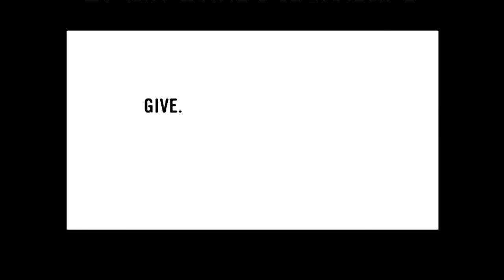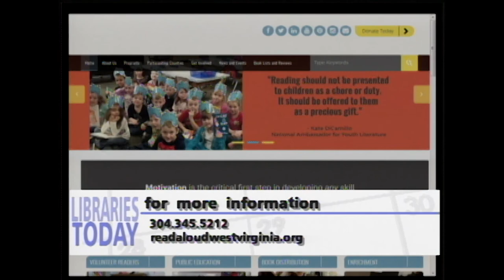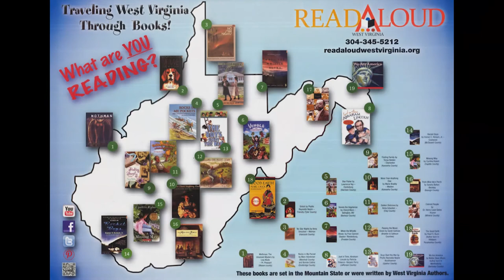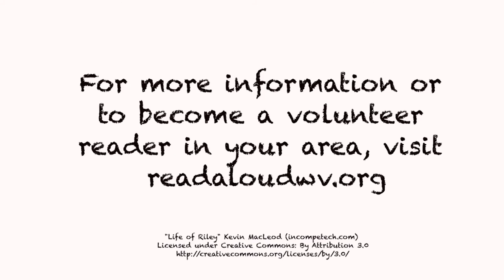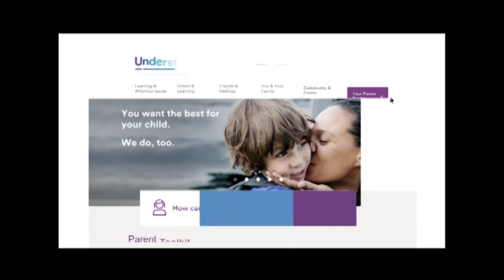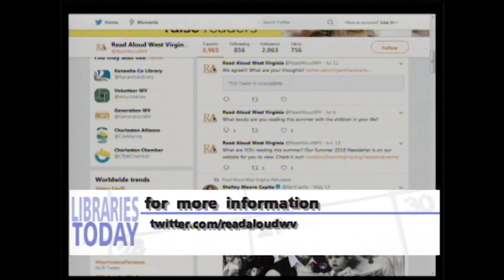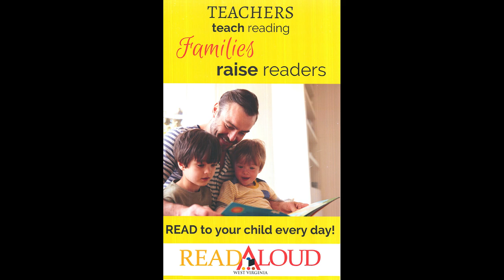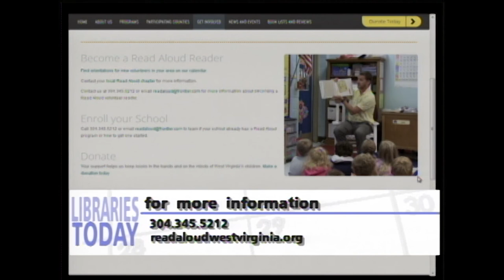Libraries Today Episode 28 "Reading in West Virginia"